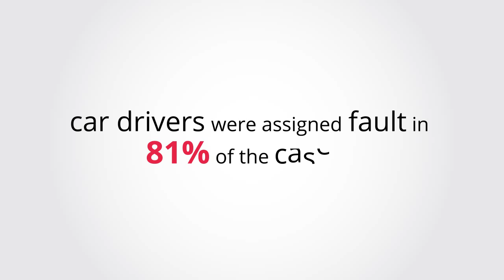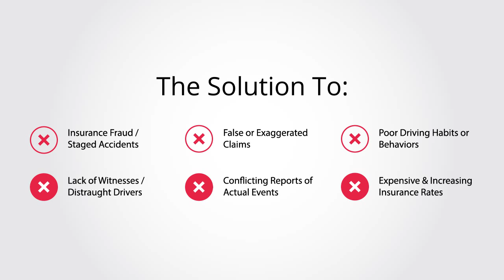SmartWitness Technology Overview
SmartWitness designs, manufactures and supplies in-vehicle video recorders & GPS tracking cameras to insurance companies, telematics service providers, insurance brokers, commercial fleet companies, integrators/VARs, and hardware resellers.

Our cameras include a high-resolution wide angle lens along with GPS location, vehicle speed, and tri-axial accelerometer data. Data is collected on non-volatile flash memory (up to 64gb) and is viewable via the supplied analysis software. Wireless connectivity solutions (Wi-Fi or 3G) are available for instant notification of events and transmission of images and drive data within seconds after an incident.

In the event of accidents, we can provide exact impact speed and G-force to mitigate any 'whiplash', injury and third party damage claims that may be received by insurers.

Installation is proven to modify driver behavior and majority of fleets report reduction in frequency and cost of claims by up to 60%.

SmartWitness currently works with 10 major insurers, 65 brokers, 50+ Resellers, as well as many hundreds of end users. With our 3G/WiFi connected devices, SmartWitness is a leading camera supplier to telematics service providers (who integrate our systems with provided API/SDK).